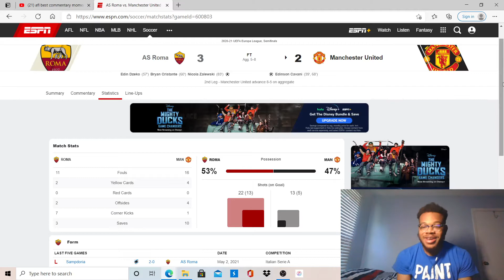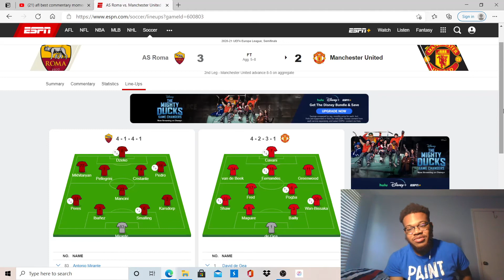EUROPA LEAGUE FINAL!!!!! MAN U 2 ROMA 3 AGGREGATE(8-5) POST MATCH REACTION!!!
Man U lose 3-2 against Roma but since we won the first leg 6-2 we were still going to advance!